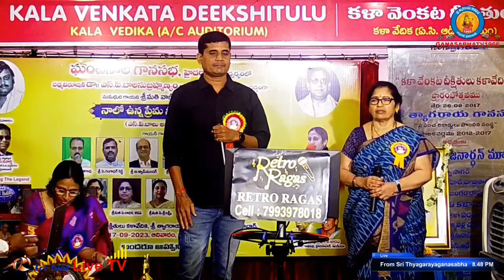O Priya Priya song from Geetanjali movie